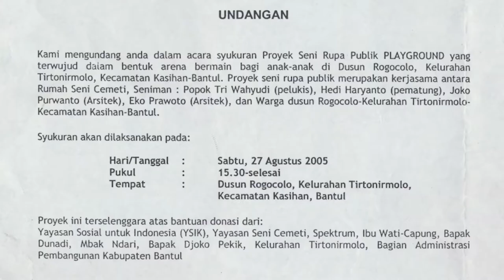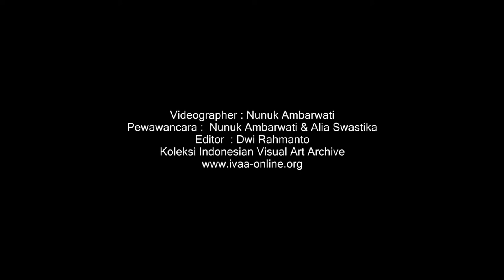Artist Talk Children's Playground Art Project (Popok TW & Alie Umar) - Taman Rogocolo 2005 (2)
Children's Playground Art Project 2005
27 Agustus 2005 - Dusun Rogocolo, Tirtonirmolo

Minimnya ruang publik berupa taman bermain anak, direspon oleh para seniman dan warga setempat dengan membuat projek seni taman bermain di Dusun Rogocolo, Tirtonirmolo, Kasihan, Bantul. Projek ini melibatkan 2 seniman patung, 2 arsitek, dan warga sekitar Dusun.